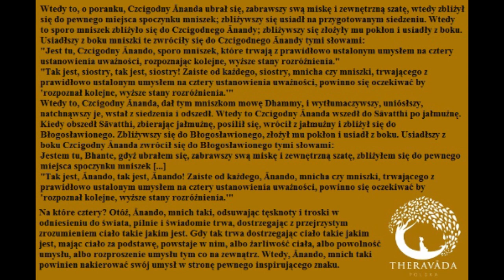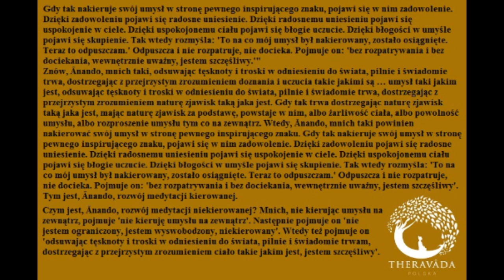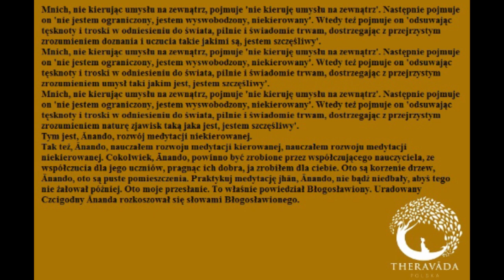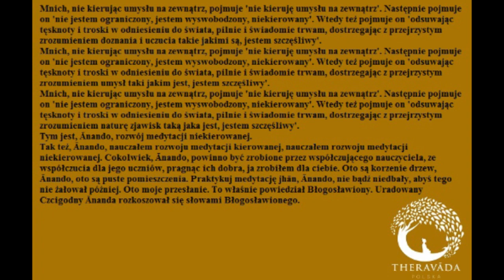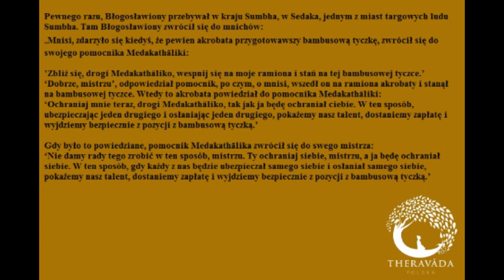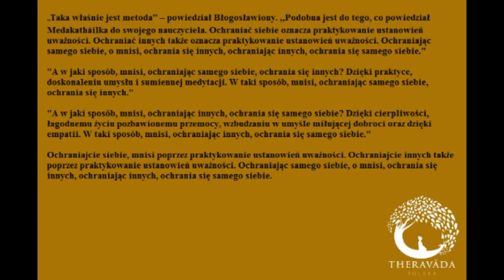Odkrywanie przyjemności w medytacji - odosobnienia dzień 4 - Bhante Sujato [NAPISY PL]